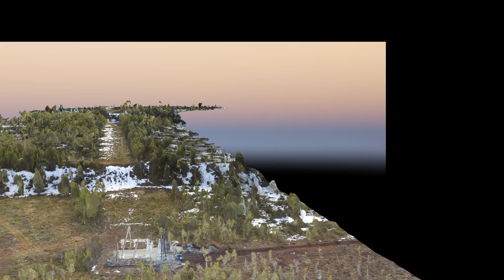Fly-over adkomst Skillemo Industri